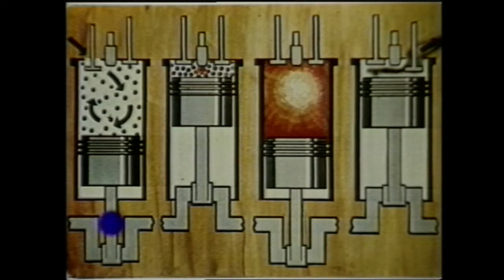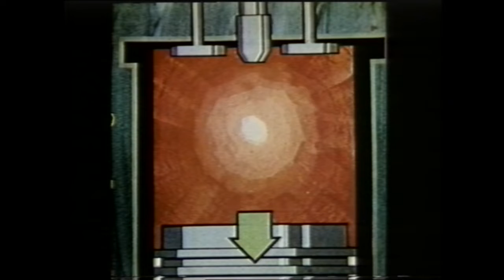TRACCIÓN DIÉSEL EN ESPAÑA (1987)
Documental de 1987 sobre la tracción diésel en España.

DEL ARCHIVO DE AUDIOVISUALES DE AROUSA TREN AMIGOS DO FERROCARRIL (ATAF/GALICIA). Vídeo de interés cultural, histórico y educativo.